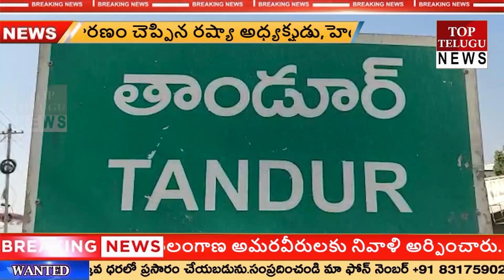NEWS BULLETIN || 17-09-2022 || TOP TELUGU NEWS